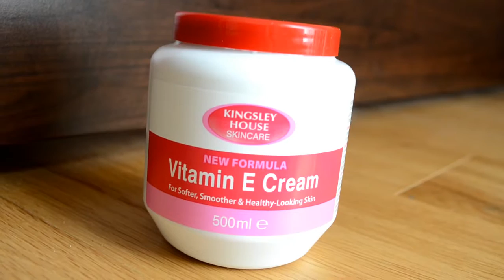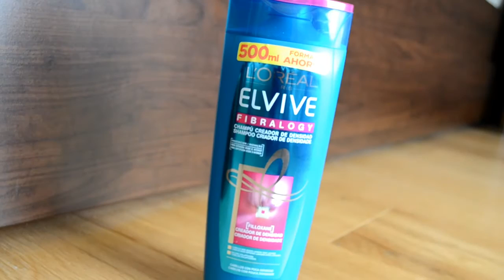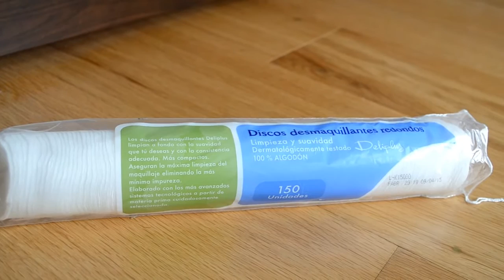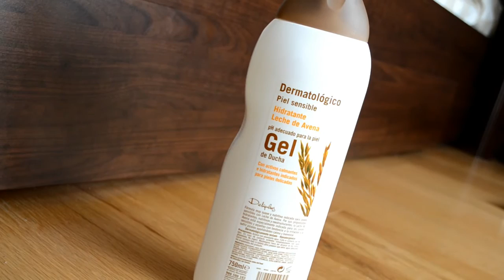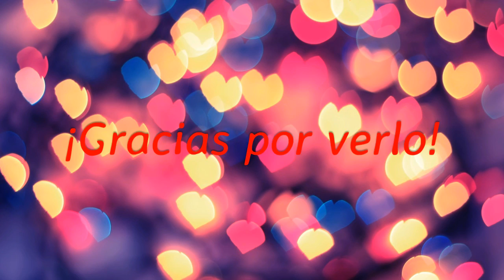Haul Primor y Mercadona